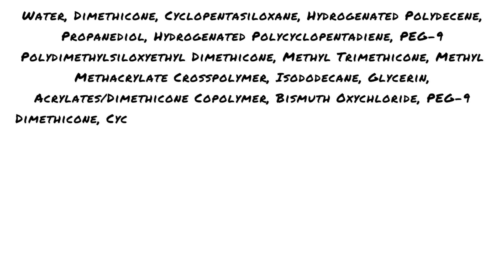Mary Kay® UnderEye Corrector Ingredients!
⏰CHAPTERS⏰
Mary Kay® UnderEye Corrector
00:00

📝Signup For The Ultimate Luxury Beauty Experience Using Mary Kay Skincare And Makeup With A FREE Membership HERE!

💯Requirements:
1️⃣✔️Must be 18 or older
2️⃣✔️Must live in the USA
3️⃣✔️Must NOT already have an Independent Beauty Consultant

✅Already Have An Account?

📬Not A Member Yet?

😎Registration is fast and easy... and when you register, you’ll enjoy instant access to all the cool stuff in MyMK!

🎁Once registered, you can create wish lists, receive reorder reminders and instant access to the latest bonuses and offers only provided by Kenisha Miller!

📝Register Now To Receive:
1️⃣Personalized service and product recommendations
2️⃣Up to date information on the latest products and promotions
3️⃣Communications from me to meet all your beauty needs

💄My mission is to help all genders level up their skincare and makeup routines with salon quality products at affordable prices! 💈

💜💚Have Questions About Skincare, Makeup, Application Techniques Etc. ?
Post In The Comments Section Of This Video!💜💚

👄Mary Kay Skincare Routines. Mary Kay Makeup Routines. Mary Kay Skincare Tutorials Mary Kay Makeup Tutorials.👄